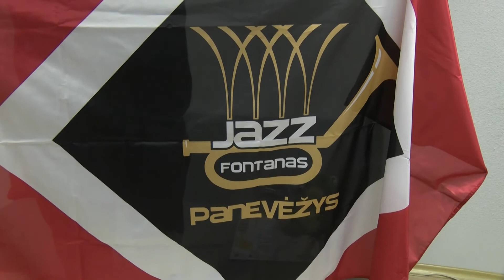Po pertraukos į gyvąją sceną sugrįžta vaikų ir jaunimo džiazo festivalis JAZZ FONTANAS